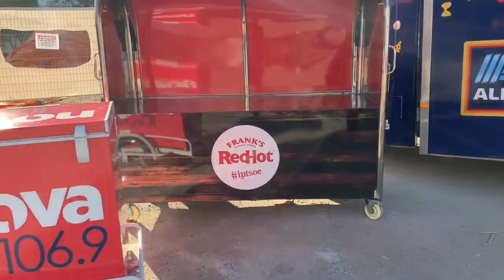PromoWheels coffee, food and ice cream carts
Video of Promowheels latest collection of coffee and ice cream carts